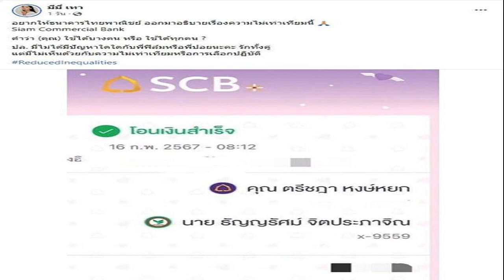มีมี่ เทา ออกมาพูดแล้ว หลังเกิดดราม่าเรียกร้องความเท่าเทียม วอนอย่าโทษ ‘ปอย'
มีมี่ เทา ออกมาพูดแล้ว หลังโพสต์เรียกร้องถึงความเท่าเทียม จนเกิดดราม่าเดือด วอนอย่าโทษ ‘ปอย ตรีชฎา’ รับโทรคุยกันแล้ว

จากกรณีที่ก่อนหน้านี้ “มีมี่ เทา” นางแบบสาวข้ามเพศชื่อดัง ได้โพสต์ภาพสลิปการโอนเงินที่ “ปอย ตรีชฎา” ที่ได้โอนมาช่วยค่าอาหาร “น้องบีบลู” นกของ “ฟิล์ม ธัญญรัศม์” หรือ “ฟิล์ม ทิฟฟานี” ที่ได้เลี้ยงไว้ จน “พชรณัฏฐ โนบรรเทา” หรือ “มีมี่ เทา” นางแบบสาวข้ามเพศชาวไทยได้นำสลิปดังกล่าวมาโพสต์ลงเฟซบุ๊กส่วนตัว

พร้อมตั้งข้อสงสัยเรื่องความไม่เท่าเทียมกันว่า ทำไม “ปอย ตรีชฎา” ถึงใช้คำนำหน้าคุณ แต่ทำไม “ฟิล์ม ทิฟฟานี” ถึงใช้คำนำหน้าว่า นาย และเรียกร้องให้ธนาคารออกมาชี้แจงถึงเรื่องดังกล่าวว่าเลือกปฏิบัติหรือเปล่า จนมีชาวเน็ตบางส่วนตัวเข้ามาถล่ม “ปอย”อย่างหนัก
ล่าสุด (18 ก.พ.67) “มีมี่ เทา” ขอออกมาพูดถึงสาเหตุที่ตัวเองโพสต์ประเด็นดังกล่าว พร้อมวอนขอร้องอย่าโทษ “ปอย ตรีชฎา
โดย “มีมี่” เผยว่า “หลังจากที่มีดราม่าเมื่อคืนมีมี่ได้คุยกับพี่ปอยเป็นที่เรียบร้อยแล้วว่าเรื่องทั้งหมดมันเป็นยังไง และตอนนี้ก็รอให้ธนาคารออกมาอธิบายแล้วกัน ซึ่งเรื่องนี้มีมี่ไม่อยากให้ไปโทษ “พี่ปอย” รวมถึงครอบครัวพี่ปอย เพราะ มันไม่ใช่เรื่องของสิทธิพิเศษของคนหน้าตาดี และไม่ใช่เรื่องสิทธิพิเศษของการได้เครื่องยศหรือสายสะพายแต่อย่างใด

ซึ่ง “มีมี่” ไม่อยากให้ไปโจมตีพี่ปอยว่าสวยถึงได้ หรือเพราะเป็นปอยถึงได้ใช้คำว่าคุณเพราะเรื่องนี้เป็นเรื่องที่เรากำลังขับเคลื่อนในเรื่องความเหลื่อมล้ำ และส่วนตัวมีมี่ก็ไม่อยากให้ทัวร์ไปลงหลายฝ่าย รวมถึงไม่อยากให้เราไปขุดคุ้ยหรือไปโทษว่าพี่ปอยได้สิทธิพิเศษของคนหน้าตาดี หรือมีสายสะพายอะไรก็ตาม และอยากให้รอแบงก์ออกมาแถลงข่าวดีกว่า
ขอบคุณอินสตาแกรม mimi_tao